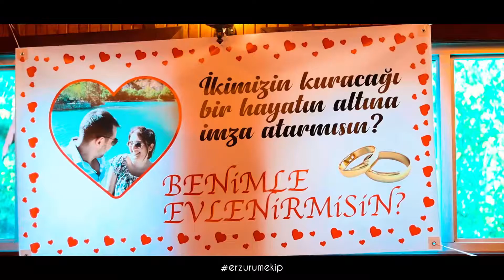Semiha - Emirhan Evlilik Teklifi (Erzurum)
Evlilik Teklifi (Erzurum)

Erzurum Fotoğraf ve Medya Ajansı

Hizmetlerimiz;

•Düğün Albümü & Klip
•Reklam ve Tanıtım Çekimleri